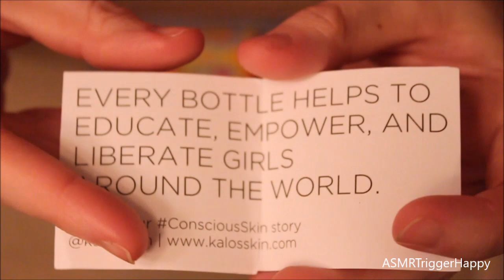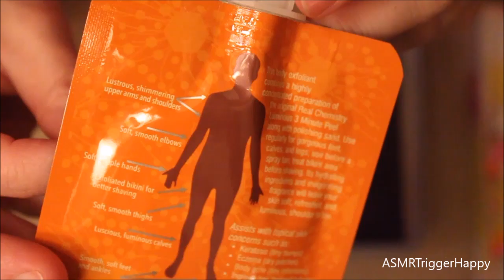Unboxing Birchbox #28 (ASMR)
***This is an ASMR video for relaxation purposes. This is not a traditional unboxing video. That is why I am doing "weird' things, so please don't ask :)

This is the May 2016 Birchbox.